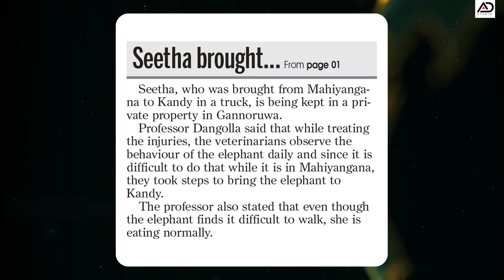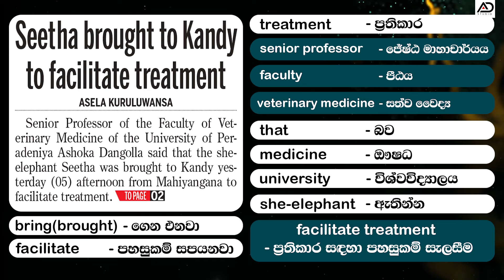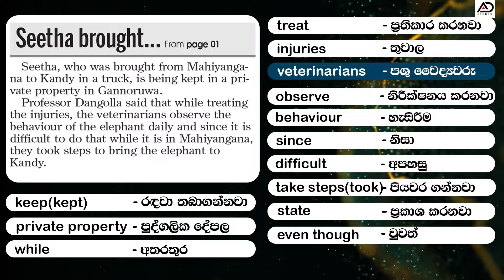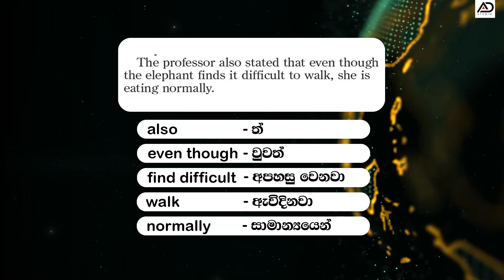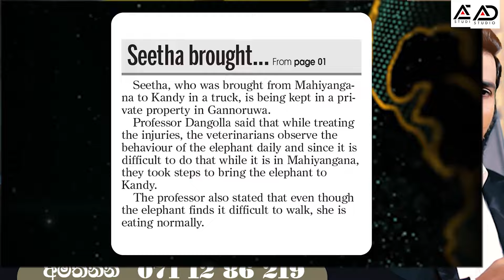Learn English with News Headlines(Seetha Brought To Kandy)සීතා නුවරට ගෙන එයි.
ENGLISH NEWS HEADLINES සිංහලෙන්

🔰 ශ්‍රී ලංකා ඉංග්‍රීසි භාෂා උපාධිධාරීන්ගේ සංගමය විසින් මෙහෙයවන 🎓DIPLOMA IN ENGLISH WITH SPOKEN 🎓 පාඨමාලාවේ.

🔴 වැඩිදුර තොරතුරු දැනගැනීමට පහත අංකය අමතන්න. 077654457